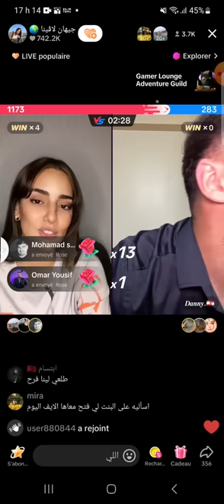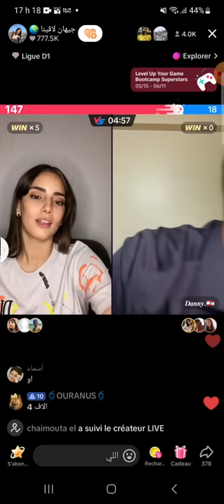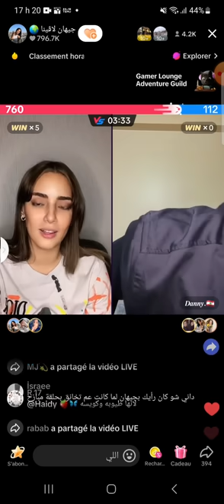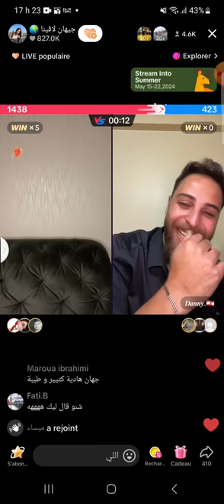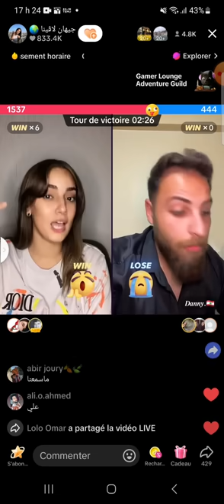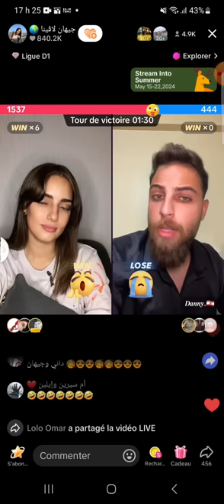لايف جيهان و داني و فضح أسرار برنامج